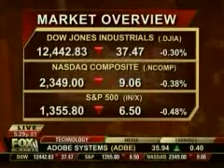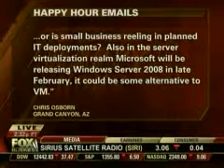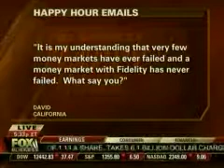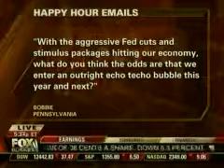Happy Hour - 013008 - Desgnated Investor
Todd Harrison